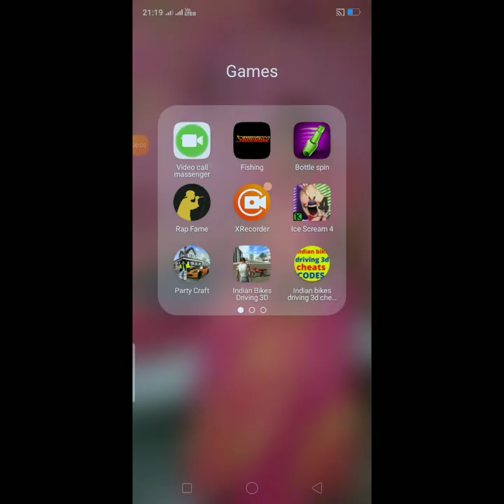part।1Drak Riddle: scary Neighbour -Gameplay walkthrough part 1 -tutorail:1-2(iOS,Anoraid )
Drak Riddle: scary Neighbour -Gameplay walkthrough part 1 -tutorail:1-2(iOS,Anoraid )

Drak riddle:scary Neighbour walkthrough   playlist -Horror Game

Neighbour can sometime create problems more seriously than noise at the wrong time the day .in this game game you have to face exactly with such an  unusual  neighbours,whose home is fraught with chilling secrets .Get into his house unnoticed,by passing all the traps and video cameras ,and  get to the truth.

Е

dark riddle

х

dark riddle

لا

ллл لا

dark riddle full gameplay

dark riddle game

dark riddle techno gamerz

dark riddle part 2

dark riddle classic

о

о

O

dark riddle 2 level 2